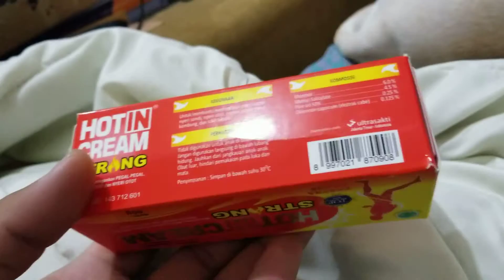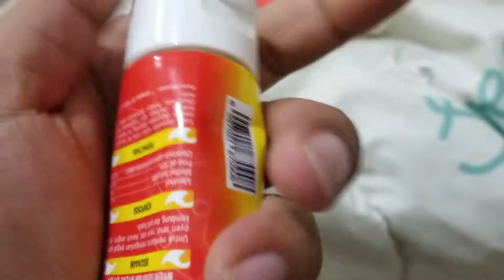Hot & Cream Strong - 25 October 2019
IDR 18.XXX